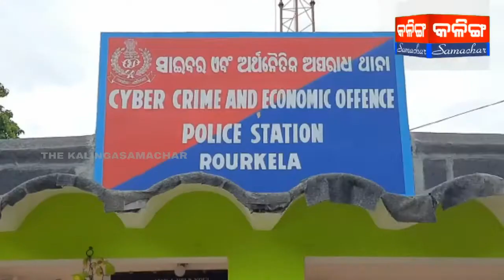THE KALINGASAMACHAR TV NEWS ROURKELA